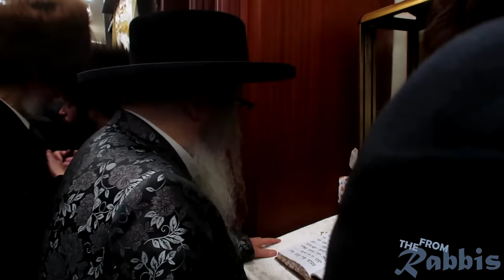מעמד הכנסת ספר תורה לעילו נשמת מרן ראב''ד ד'סאטמאר זצ''ל געשריבן דורך תלמידיו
פארלאפענעם א' סליחות האבן זיך הונדערטער אידן חסידי סאטמאר תלמידים ומעריצים מיטגעפרייט בחוצות עיר וויליאמסבורג בשמחת התורה ביים מעמד נהדר הכנסת ספר תורה וואס איז אריינגעגעבן געווארן לזכר נשמתו פון כ"ק ראב"ד סאטמאר זצ"ל און מחברתו די רעבעצין ע"ה.
זונטאג א' סליחות, האט מען שוין אין די פריע נאכמיטאג שעות אנגעזען א גרויסן ציבור זקנים עם נערים מלובש בבגדי שבת, וועלכע האבן באלאגערט דעם בית וועד לחכמים דער שטוב פונעם בארימטן תומך תורה הרבני הנגיד ר' אברהם ברוך גאדינגער שליט"א אויף ראדני סטריט, הארט נעבן דעם גרויסן ביהמ"ד,
וואס איז געווען הערליך שיין צוגערישט לכבודה של תורה, און מן האט געהאט די זכיה אז מערערע גדולי האדמורי"ם והרבנים האבן אריינגעשריבן די לעצטע אותיות אינעם ספר תורה און דערנאך געפראוועט א לחיים, צווישן זיי כ"ק האדמורי"ם מצעהלים, וויען, אב"ד סאטמאר ירושלים, יעמרינג, נייטרא וומ"ב, און נאך.

באזונדער האט מען מקבל געווען פני קדשו פון האדמו"ר מסאטמאר שליט"א וועלכער איז אנגעקומען אריינשרייבן די אותיות, דאן האט דער רבי שליט"א אפגראכטן א לחיים, און פארטיילט שיריים פאר'ן בעל האכסניא, און אנגעוואונטשן פאר הרבנים הגאוה"צ שליט"א קינדער פונעם ראב"ד זצ"ל.

נאכן גולל זיין איז דער ספר תורה ארויסגעפירט געווארן לרחובה של עיר, דורך די געהויבענע שוואגער'ס פונעם ראב"ד זצ"ל, הרה"צ הישיש מוה"ר ירמי' טייטלבוים שליט"א מאוהעל, ואחיו הגה"צ אבד"ק בית אהרן שליט"א,
ווען א ריזן ציבור טאנצט צוזאמען אויף די גאס לקול תרועת המזמרים.
ביים אנקומען צום ביהמ"ד האבן די טענץ גובר געווען ברוב שמחה, בשעת ווען דער ביהמ"ד ווערט איבערגעפילט מן קצה אל קצה.
צוערשט האבן געטאנצן די געהויבענע קינדער פונעם ראב"ד, הרבנים הגאוה"צ, און נאך פילע רבנים און חשובי העדה,
סוף טאנצן איז ערשינען האדמו"ר מסאטמאר שליט"א וועלכער האט זיך ארויסגעלאזט אין א פייערדיגן טאנץ מיט'ן ס"ת, און דערנאך צוזאמען מיט די חשובע קינדער פונעם ראב"ד זצ"ל.
דערנאך איז הרבני הנגיד מוה"ר עוזיאל גאדינגער הי"ו נתכבד געווארן אריינצולייגן דעם ספר תורה אין ארון הקודש, בשעת דער ציבור זינגט בעוז ותעצומות "שאו שערים ראשיכם". דאן האט האדמו"ר מסאטמאר שליט"א פארגעזאגט לדוד מזמור.